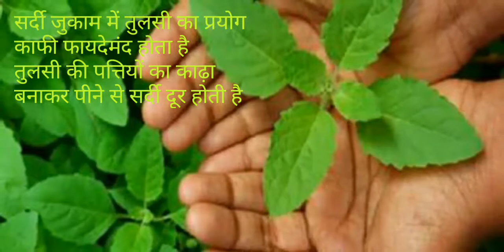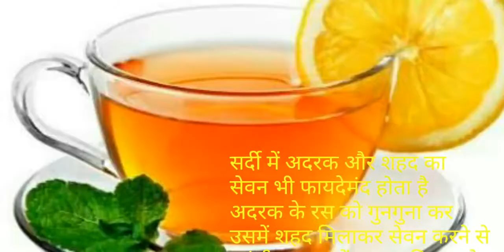सर्दी जुकाम से बचने के घरेलू उपाय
आइए जानते हैं घरेलू नुस्खे जो आपको सर्दी जुकाम से बचाएंगे